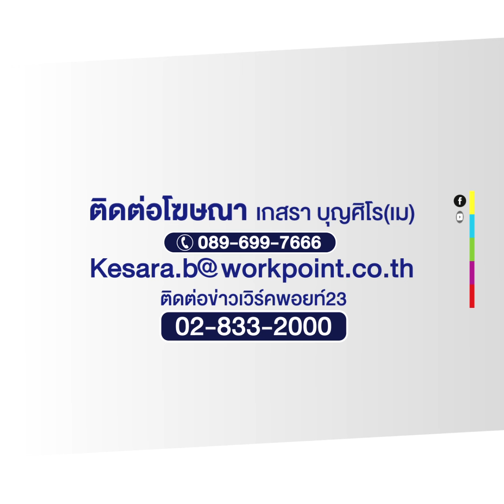หนองคายน้ำโขงสูง เอ่อเข้าท่วมหลายพื้นที่